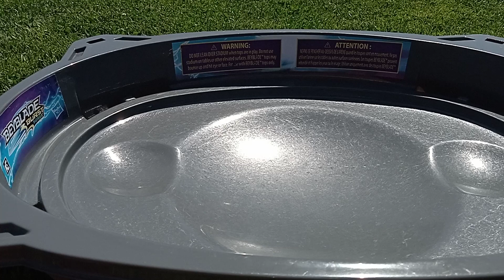Beyblade wyrbron w2 green vs kerbeus k2